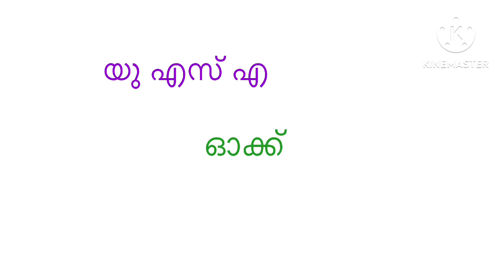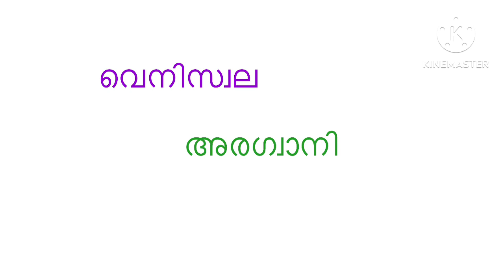ദേശിയ വൃക്ഷങ്ങൾ|| National trees||LSS /USS/PSC /LDC /Lp/UP/HS|| sherin class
LSS exam scholarship
LSS exam scholarship exam
USS exam scholarship
lss uss exam questions
Lss uss important question in malayalam
Lss gk question in malayalam
Uss gk question in malayalam
Lss uss exam quesion paper
Lss uss exam model question paper
Lss uss question lp
Uss exam
Uss exam question and answeres
Uss exam book
Lss exam book
Uss exam answer key
Lss exam answer key
Psc exam special
Psc exam
Ldc prelimery exam
Ssa exam
Cbse exam
Kse
Upsc
Ldc
Psc gk quiz
Psc general knowledge in malayalam
Psc national animals in malayalam
Deshiya vrishangal
National trees
Psc gk quiz
National trees in malayalam
Essay about national trees in malayalam
Essay about national trees
Deshiya vrishangal vivaranam
Sherin class
Psc gk national animals
Psc gk national birds
Psc gk national trees
India
Aalmaram
Albeniya
Olive
Belees
Mahagani
Meyppil
Pain
Beeach
Oak

National trees essay
National trees name

india
Albeniya
Belis
Bhutan
Canada
China
Denmark
England
Estonia
Finland
Jermany
USA
Greece
Ittaly
jappan
South coria
Lebanon
Pakisthan
Venezula
Russia
Saudi arabia
Vietnam